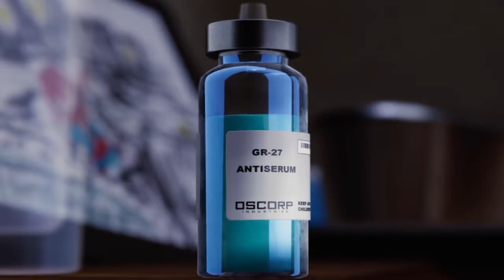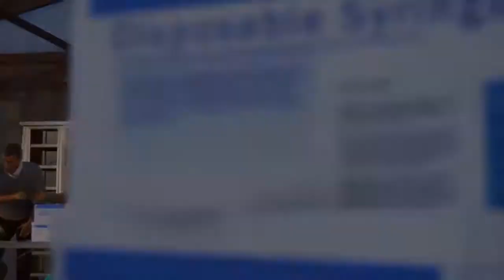The Conclusion to Everything :: Marvel's Spider-Man PS4 Walkthrough Part 27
Whats up everyone?! Welcome back to the final episode in the normal story mode of our favorite Spider-Man game! In this episode we conclude all of the stories, and boy is it a doozie! You will just have to watch it to find out what happens, I hope that you all enjoyed it!

Sutter20
legoman